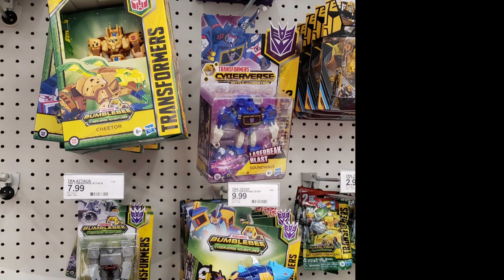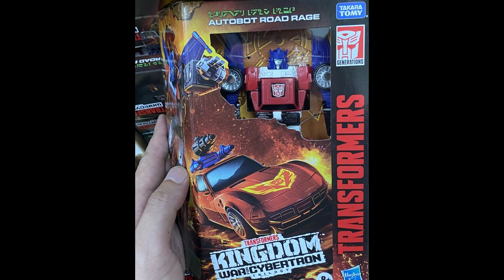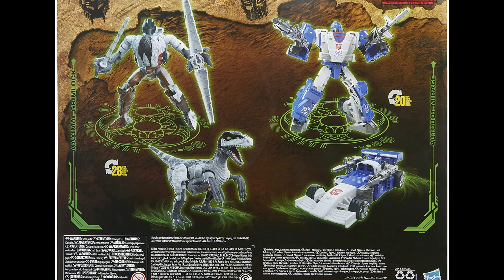Transformers Victory Saber - Cyberverse cheetor-Studio NEST bumblebee-Road Rage-Tftoybox #31 - FR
TFTOYBOX Podcast #31

Exclusivités et sorties Amazon
Battle Across Time Grimlock et Mirage
Galvatron Selects
Hasbro pulse Tricranius

00:00 Introduction
00:25 Cyberverse Cheetor
01:28 Road Rage Kingdom
02:29 Slammer Kingdom
03:00 Studio series NEST Bumblebee
04:25 Takara Ratchet Premium Finish
05:02 MP NightBirdShadow
05:20 Victory Saber
07:33 Selects Galvatron
08:36 Sorties Amazon - Battle accross Time
09:34 Sorties Core Class Soundwave
09:25 Sorties Deluxes Kingdom
10:40 Conclusion